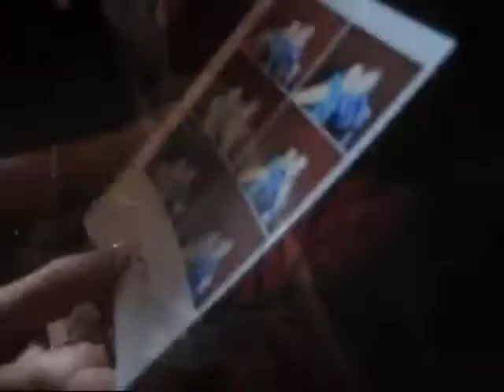Photobooth.wmv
Fun Services's Photo booths are easy to use, affordable, and LOTS OF FUN!